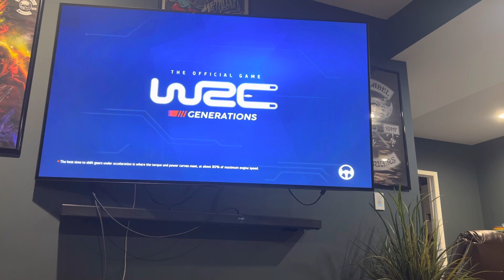March 30, 2023